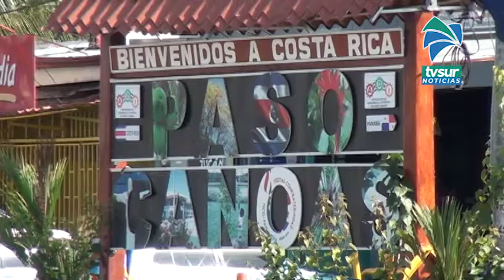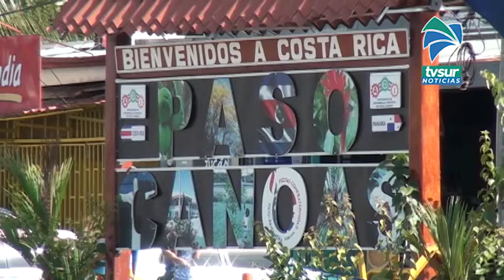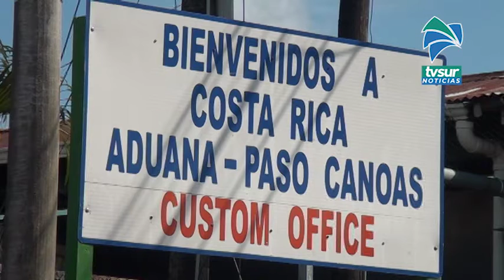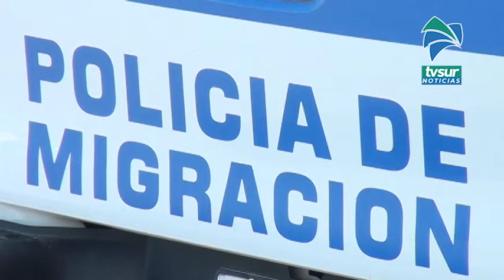El cantón de Corredores será parte del plan piloto de atención comunitaria ante la pandemia